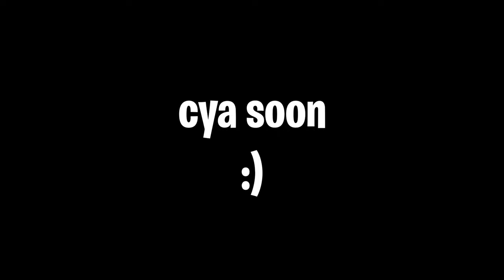Valentina 💃 (Fortnite Montage)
Fortnite Montage - Valentina
Song: BrxkenBxy - Valentina

💖 Use code "eNoL" in the fortnite item shop!

tags (ignore):
Are You Searching for: